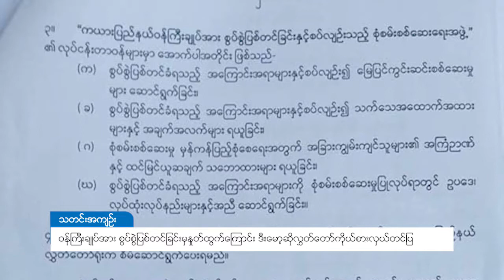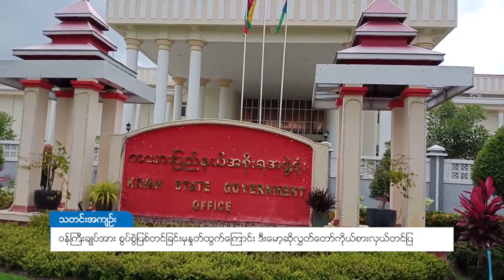DVB - ဝန်ကြီးချုပ်အား စွပ်စွဲပြစ်တင်ခြင်းမှနှုတ်ထွက်ကြောင်း တင်ပြ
ပြည်နယ်ဝန်ကြီးချုပ် ဦးအယ်လ်ဖောင်းရှိုအပေါ် စွပ်စွဲပြစ်တင်မှုမှာ ပါဝင်လက်မှတ်ရေးထိုးခဲ့တာကနေ နုတ်ထွက်ကြောင်းနဲ့ စွပ်စွဲမှုအပေါ် ကန့်ကွက်ကြောင်း ကယားပြည်နယ် ဒီးမော့ဆိုမြို့နယ်အမှတ် (၁) လွှတ်တော်ကိုယ်စားလှယ် ဦးသိန်းအောင်(ခ) စဲရယ်က ပြည်နယ်လွှတ်တော်ကို ဥက္ကဋ္ဌဆီ တင်ပြထားပါတယ်။